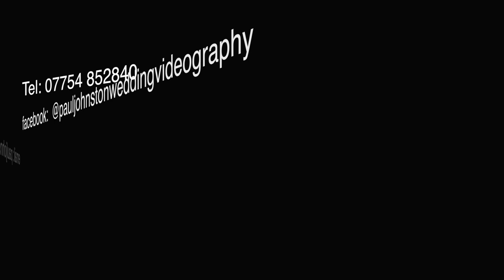Wedding montage - Richard & Leslie